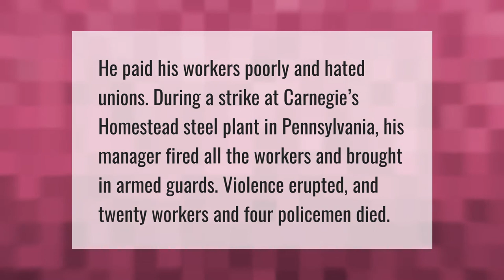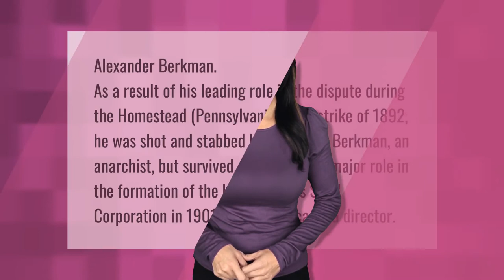Why did Carnegie fire Frick?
00:00 - Why did Carnegie fire Frick?
00:35 - What did Andrew Carnegie do wrong?
01:02 - Who killed Frick?

Laura S. Harris (2021, June 3.) Why did Carnegie fire Frick?
    AskAbout.video/articles/Why-did-Carnegie-fire-Frick-250792